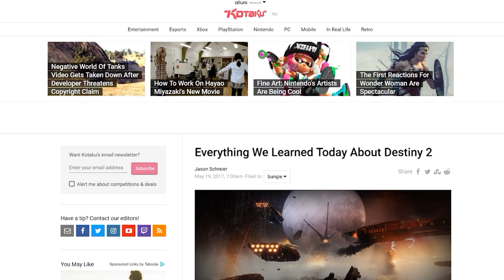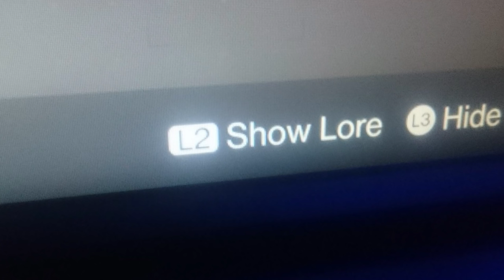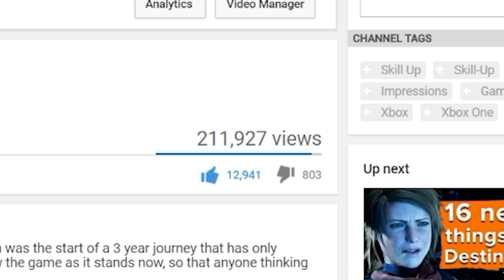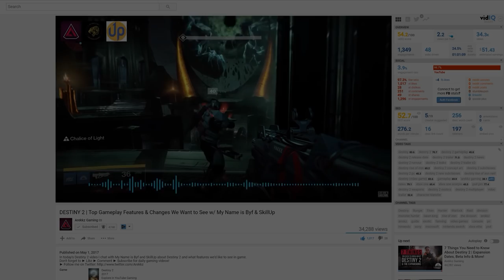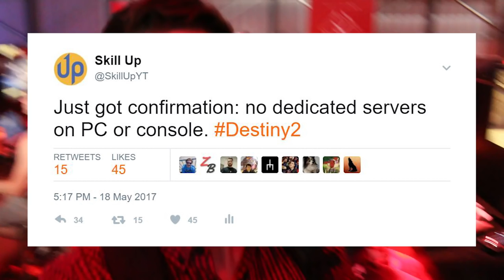Destiny 2 | The Joys and Heartbreaks of the Destiny 2 Reveal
Destiny 2 - So, Destiny 2 has now been revealed and we know a lot of what to expect come September 8. I flew to LA as a guest of Activision so I wanted to share my thoughts.

There's a lot of great stuff in there that I'm extremely excited about, but there are also some things that I am bitterly disappointed by. It's a game that I truly look forward to playing, but one that I feel could have been much more.

This video was made possible by Razer who provided me a laptop so I could make content on the go. You can check out the Razer Blade I use

If you’d like to donate to support me going full time on YouTube, you can do so here: